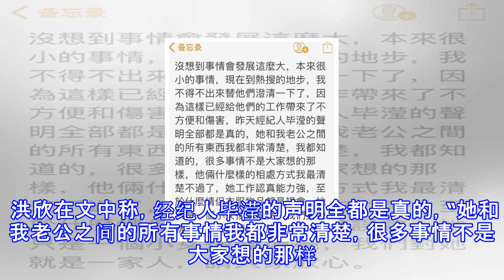洪欣否认张丹峰出轨：很多事情不是大家想的那样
洪欣否认张丹峰出轨：很多事情不是大家想的那样 新浪娱乐 07月30日 10:05 关注 确定不再关注此人吗 确定取消 摘要： 洪欣发文否认张丹峰出轨：“我不得不出来替他们澄清一下了。”并表示很多事情不是大家想的那样，这只是一个误会。 洪欣张丹峰一家与经纪人（左一） 洪欣 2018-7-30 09:55 請大家放心 ​ 转发 评论 新浪娱乐讯 近日，有网友爆料称张丹峰经纪人与张丹峰举动太过亲密，引发网友猜测张丹峰“出轨”。 7月30日，继经纪人澄清后，洪欣也发文否认张丹峰[微博]疑似出轨经纪人事件，称：“没想到事情会发展这么大，我不得不出来替他们澄清一下了。”并表示很多事情不是大家想的那样，这只...